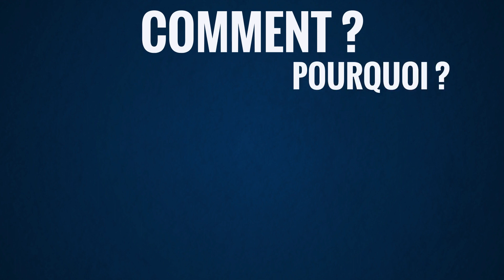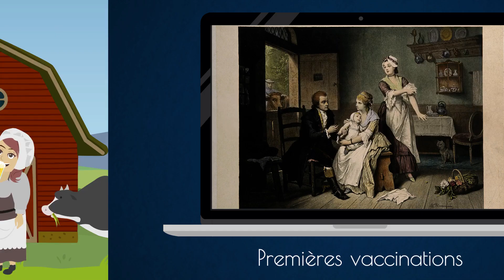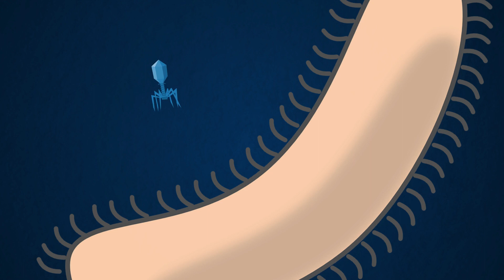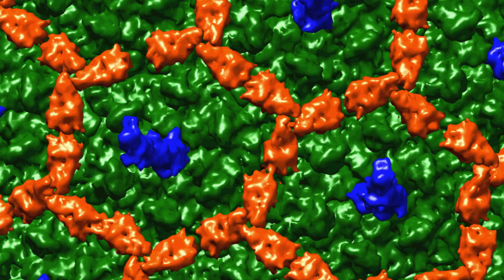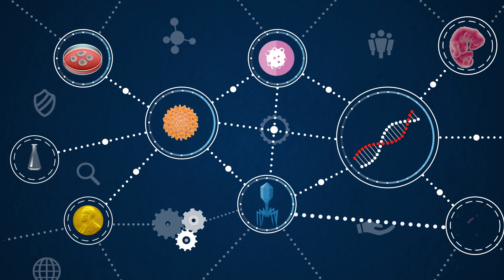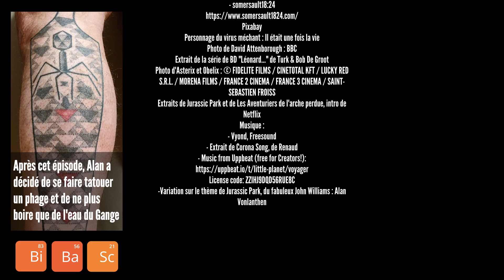Les phages : des virus qui soignent ! (Phagothérapie) ⚕️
🦠 Dans cette seconde vidéo sur les virus, on parle de virus qui soignent ! Ces virus étonnants, qui s'attaquent à nos ennemis plutôt qu'à nos cellules, ce sont les bactériophages. On vous raconte l'histoire de leur découverte et comment ils pourraient nous aider à prendre le relais des antibiotiques ! 🔬💩🦖

Vous aimeriez voir davantage de vidéos comme celle-ci ? Soutenez-nous sur Tipeee 💰

Vous aimeriez faire une vidéo avec nous ? Ou voir votre avatar dans la prochaine vidéo ? Envoyez-nous un petit message :)

📖 Cette série sur les virus est en grande partie inspiré par le livre "Planète de virus", de Carl Zimmer, que nous ne pouvons que vous conseiller !

Crédits spécifiques :
🎶Music from Uppbeat (free for Creators!):

🎬 Extrait de « bacteriophage vs ecoli animation », crédits : Anson Call